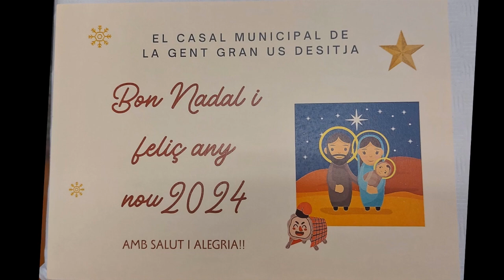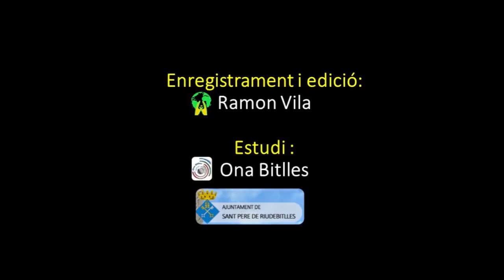BERENAR DE NADAL amb l'actuació de la CORAL SANT JORDI.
El divendres 22 de desembre, al Casal Municipal de la Gent Gran de Sant Pere de Riudebitlles, vam assistit al tradicional BERENAR DE NADAL amb l'actuació de la CORAL SANT JORDI.
Aquí teniu els parlaments i les cançons.
Els assistents van brindar per un molt Bon nadal!
Gràcies a totes i tots i especialment als membres de la CORAL SANT JORDI.
Força agraïments també als organitzadors del Casal Municipal de la Gent Gran!
Bones Festes!
Salut & Alegria
Ramon Vila